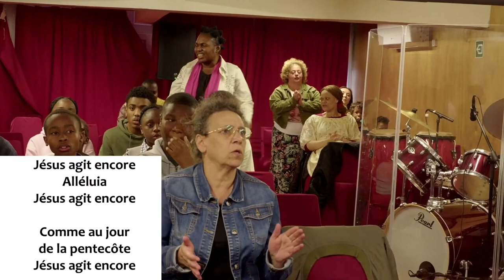SI NOUS SOMMES MORT AVEC LUI... - Mardi 31 Mai 2022